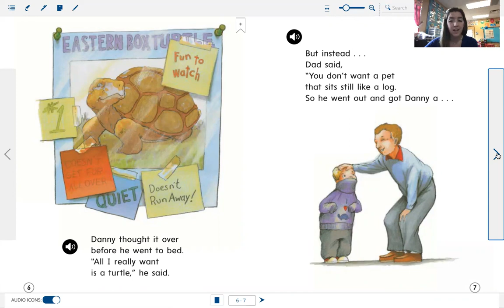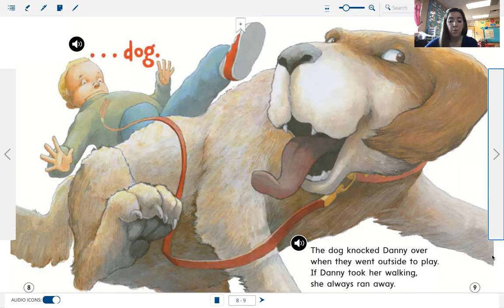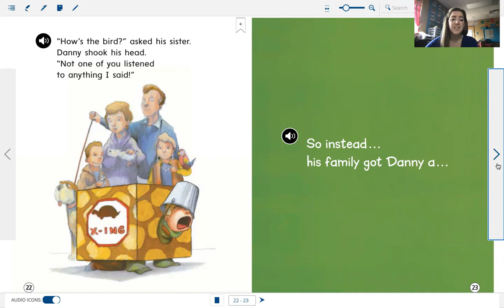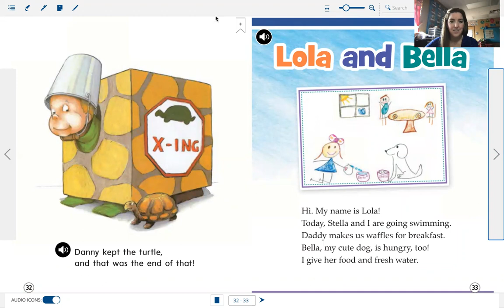The Birthday Pet - Read Aloud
Wonders Unit 7, Week 2 Big Book